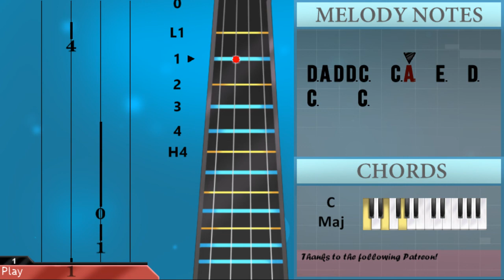How to play Crazy Frog (Axel F) by Harold Faltermeyer on Cello (Tutorial)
The easiest way to learn how to play Crazy Frog (Axel F) by Harold Faltermeyer on the cello. It's a cello tutorial for Crazy Frog (Axel F) by Harold Faltermeyer.

EasyCelloLesson teaches you to play the your favorite instrument, through and simple animation so that you too can learn how to play Crazy Frog (Axel F) by Harold Faltermeyer on the cello easily. A cello tutorial with visual animation graphic.

Let us know how things are going for you too by commenting below! We also read all song requests that's posted in the comment section.